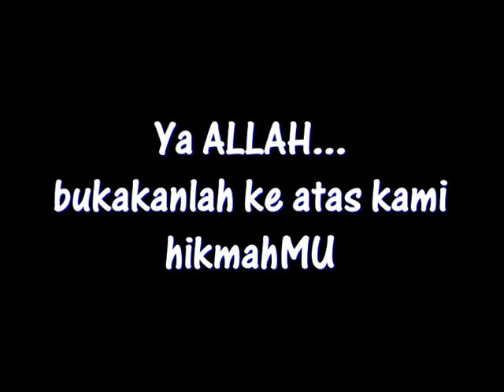DOA mudah menghadapi peperiksaan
Setelah kalian berusaha...
Berdoalah selalu padaNYA...
dan Bertawakkallah sesuadah keduanya!
Muga kejayaan milik kalian semua...

Doa dari saya...